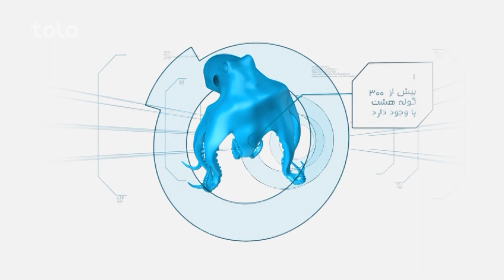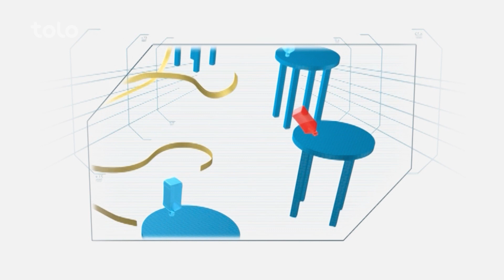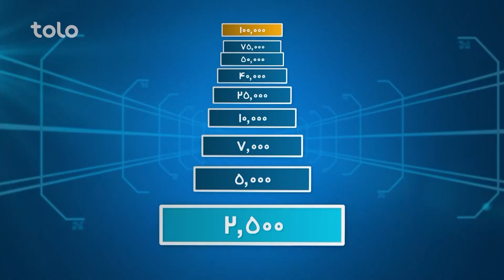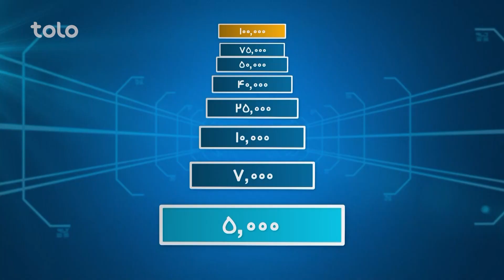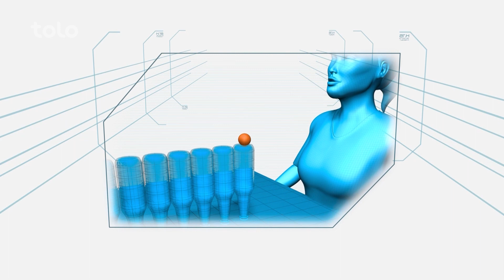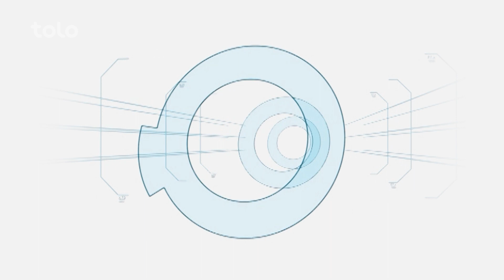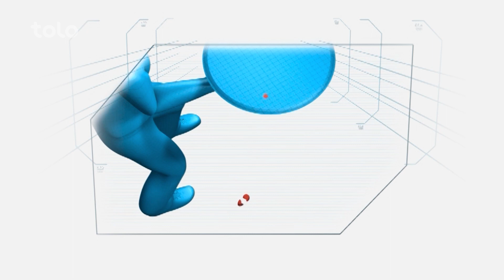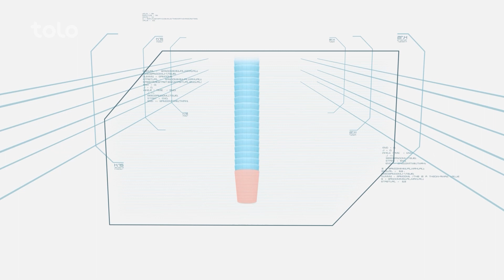Hit Lahza ba Lahza Shadab Khaliqi & Hamed Khaliqi | هیت لحظه به لحظه با شاداب خالقی و حامد خالقی